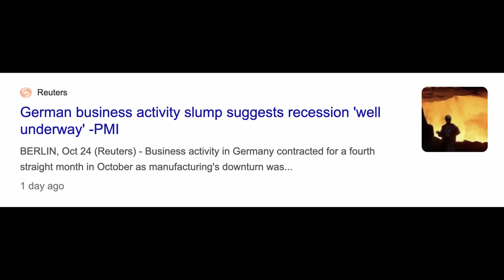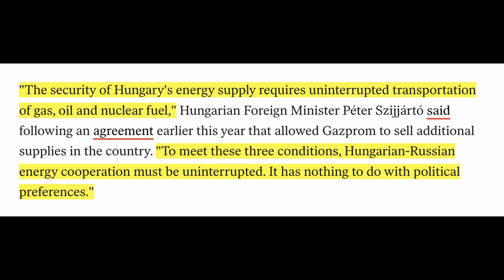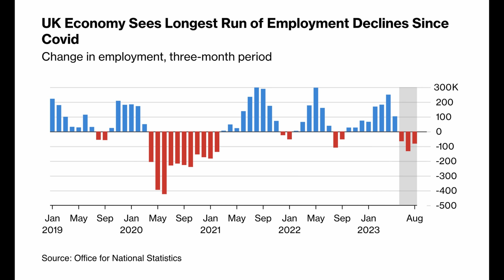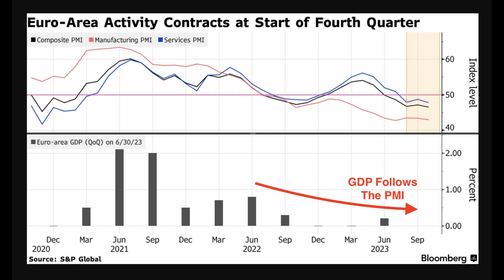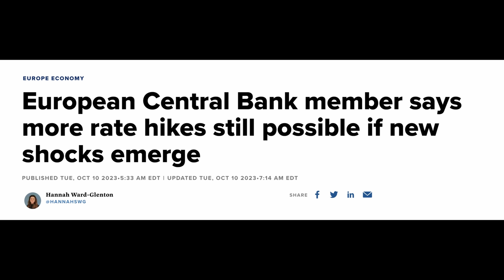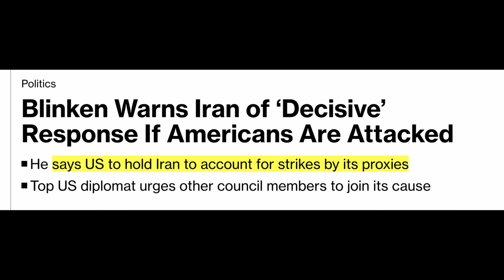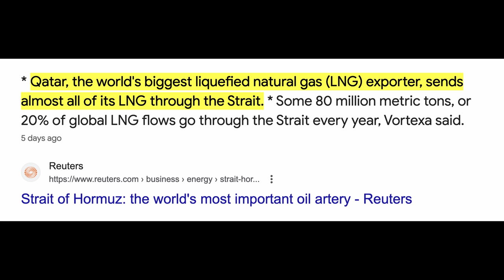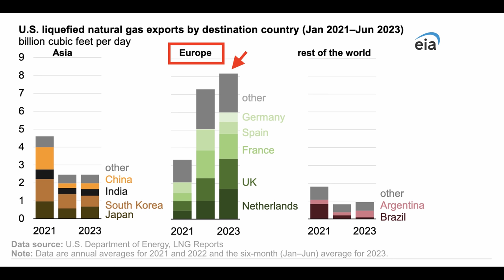Economic Hell CONFIRMED: UK Crisis Deepens As EU Recession Looms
The global economic slowdown is deepening with the UK and the EU moving dangerously close to a recession. Interest rates are high, inflation is now sticky and winter is coming for an energy-starved Europe. Here's what you must know and why the Eurozone's fate is tied with the Middle East.

💰💰Stocks
Sign-Up For Tiger Brokers:

✅ Timestamps & Chapters:
0:00 Europe's Fall Gets Worse
3:03 Massive UK Job Losses
6:36 EU Recession Coming
9:08 If The Middle East Erupts...
11:41 Weaponizing Energy Again